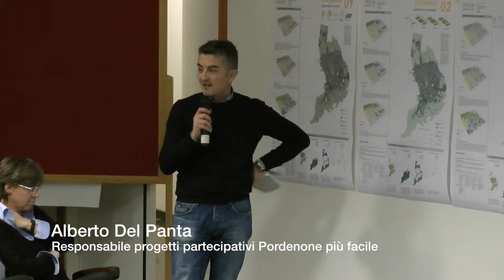Dalle analisi ai contenuti, il futuro della città [Pordenone più facile]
Alberto Del Panta, nuovo responsabile dei processi partecipativi di Pordenone più facile, illustra i contenuti dell'incontro di presentazione del Rapporto ambientale preliminare e della bozza di componente strutturale del nuovo Piano regolatore generale.

Sala rossa-Comune di Pordenone, 11 dicembre 2014